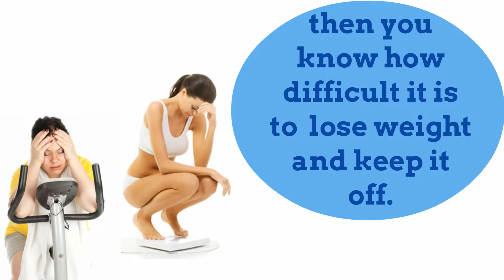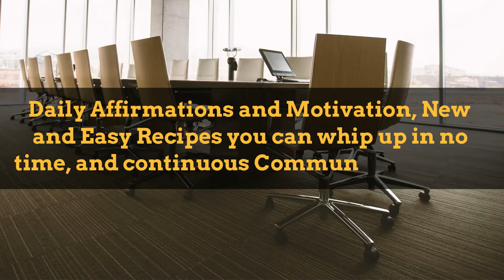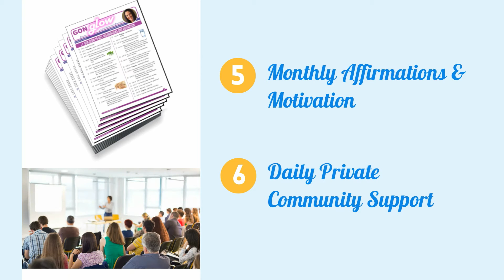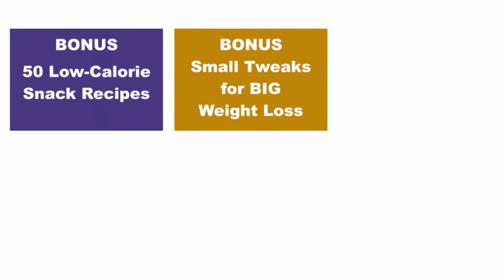Glow Weight Loss Program By Get Organized Now Review - Does it work? 100% Scam?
Glow Weight Loss Program By Get Organized Now

If you’ve struggled with weight loss, and most of us do, then you know how difficult it is to  lose weight and keep it off.
That’s why I’m so excited to announce my latest organizing goodie to help you organize your health and well being
It's called GON GLOW  and it's designed to help you shine bright now...and forever.
G = Get Healthy
L = Lose Weight
O = Outshine Yourself
W = Wake the Wow Effect
GON GLOW is designed to get you eating healthy, being active, and looking and feeling your very best...naturally.
So, why are you so difficult to get in shape and stay healthy? Here are just a few of the many reasons:
● Fast Food
● Salt, Fat and Sugar:
● The Sugar Epidemic
● Processed Grains
● Lots of Misinformation
● Fad Diets
● Sedentary Lifestyle
I’m Here to Support and Guide You onYour Journey to a New, Healthier, Thinner, Happier You!
-Every month for 12-months you'll get monthly Action Bulletins, Exercise and Dance Fitness Videos, Daily Affirmations and Motivation, New and Easy Recipes you can whip up in no time, and continuous Community Support.

-It's nothing overwhelming...anyone can follow it to feel better, look better, and be better! This is your year to GLOW!

-GON GLOW is NOT a Diet Program.It is a permanent, healthy lifestyle program designedto help you Get Healthy, Lose Weight,Outshine Yourself and Wake the WOW!

-It’s a 12-Month Weight Loss & Fitness Program with Maria Gracia
-HERE’S WHAT’S INCLUDED IN OUR
● Getting Started
● Exclusive Food and Fitness Plan
● Monthly Action Bulletins
● Monthly Exclusive Exercise and Dance Fitness Videos
● Delicious Monthly Recipes (Quick & Easy)
● Monthly Affirmations & Motivation
● Daily Private Community Support
● GON GLOWTM In a Minute(Several times a week.)
● 5 GON GLOWTM Bonuses

-It's nothing overwhelming...and anyone can follow my GON GLOWTM Program to feel better, look better, and be better! You will finally understand exactly what to do to get healthy and thin! You’ll discover how to GLOW every day!

Get GON GLOW TODAY and you’ll get all the BONUSES below for FREE!
BONUS 1:50 Low-Calorie Snack Recipes
BONUS 2:Small Tweaks for BIG Weight Loss
BONUS 3:Get Healthy on a Budget
BONUS 4:Feel Amazing Every Day
BONUS 5:Exercise in Disguise

Tags: Glow Weight Loss Program By Get Organized NowGlow Weight Loss Program By Get Organized Now ReviewGlow Weight Loss Program By Get Organized Now SystemGlow Weight Loss Program By Get Organized Now Scamwelcomehealthyweight lossHow To Weight LossFitnessHealthDietBurn FatHow to lose weightExerciseRemedieslose weighthow to lose weightfitnessyoga weight lossweight loss workoutworkoutbefore and afterweight loss dietfat lossweight loss transformation